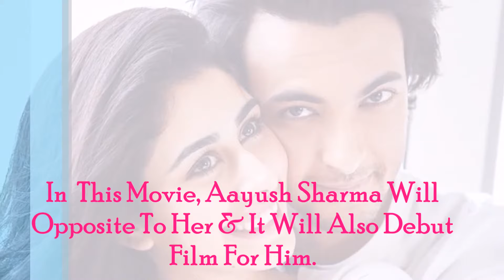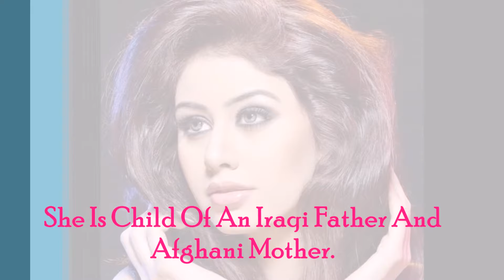Know About Warina Hussain Loveratri Actress Salman Khan's New Launch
Warina Hussain is a model & Actress. She will debut from movie “Loveratri”. She was in news because of Salman Khan Tweet “Mujhe ladki mil gayi”.She was born in Afghanistan.
In Loveratri, Aayush Sharma Brother in Law of Salman Khan opposite to her.